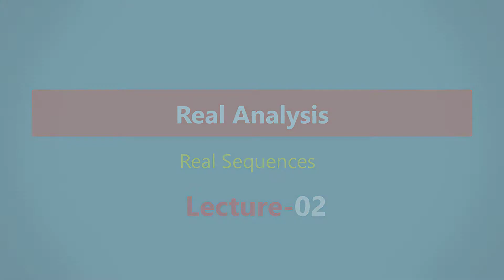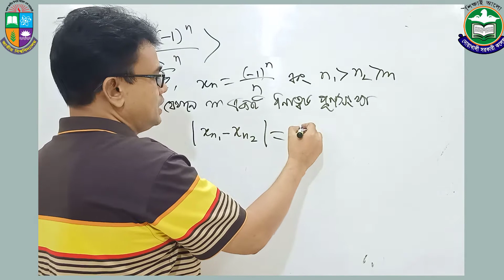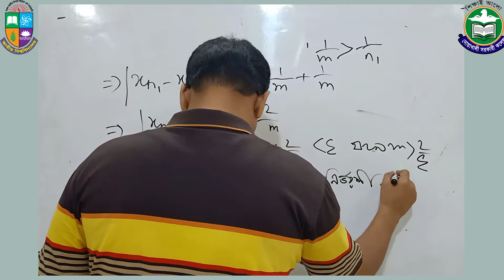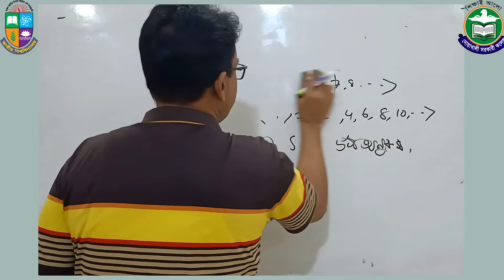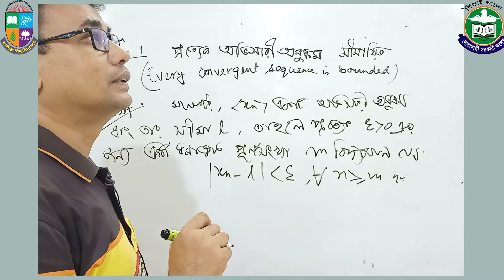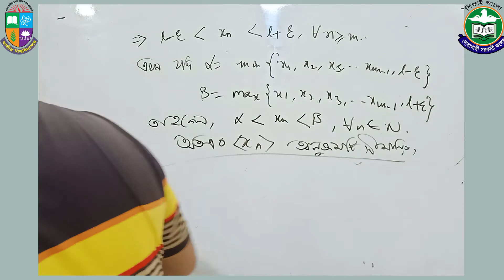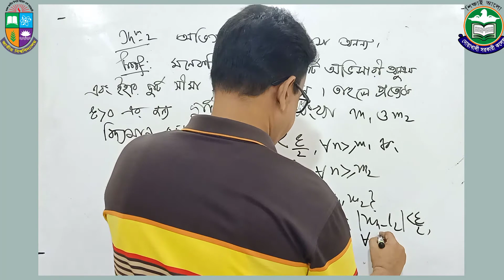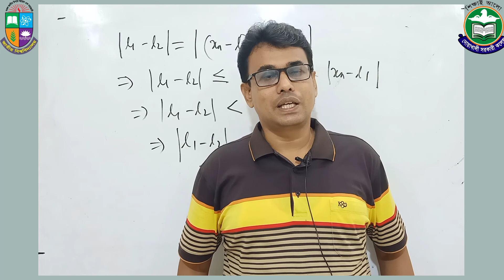Real Analysis(Real Sequences),Lecture-02,3rd Yr Hons, Dept.of Mathematics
মোহাম্মদ আরিফুর রহমান মজুমদার,সহকারী অধ্যাপক,গণিত,নোয়াখালী সরকারি কলেজ